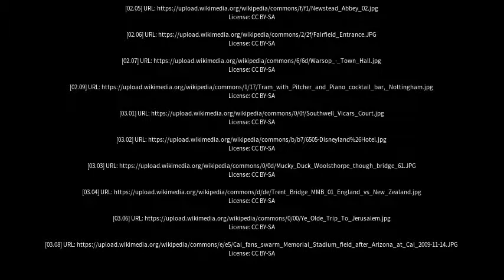Best places to visit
Best places to visit - East Bridgford (United Kingdom) Best places to visit - Slideshows from all over the world - City trips, nature pictures, etc.